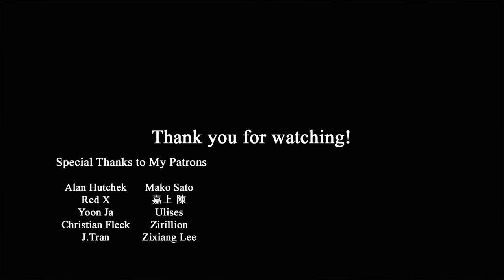[Brushing Challenge] 1/350 U-Boat Type VII C/41 (AFV Club)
KIT: AFV Club 1/350 U-Boat Type VII C/41
No Can Spray, No Airbrush.

Patrons

Alan Hutchek
Ulises
Zirillion
Red X
Yoon Ja
Mako Sato
嘉上 陳
J.Tran
Zixiang Lee
Christian Fleck
katiecakes